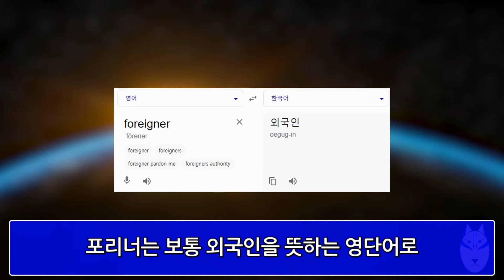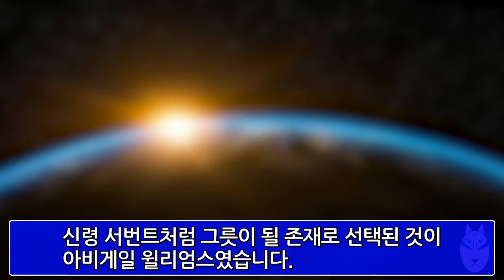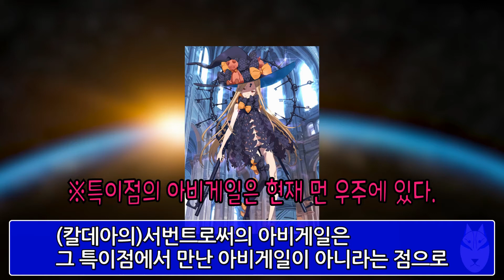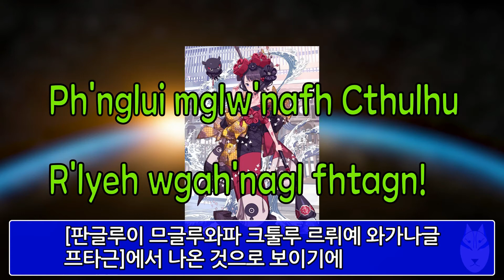[FGO]포리너에 대한 고찰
자주 나오는 [이아]는 찬양의 의미라고 합니다.
라비니아, 카터는 러브크래프트의 작품에 등장하는 유명인입니다.